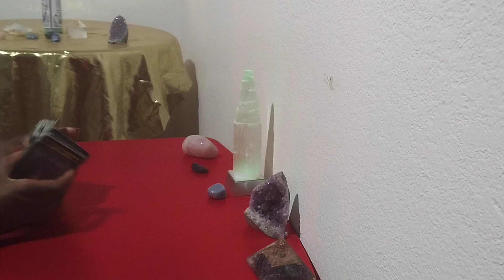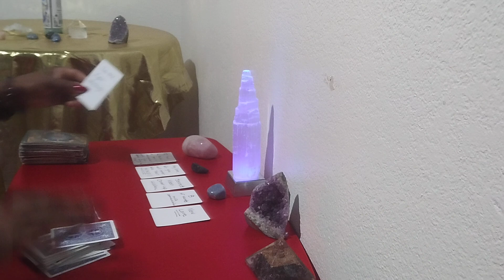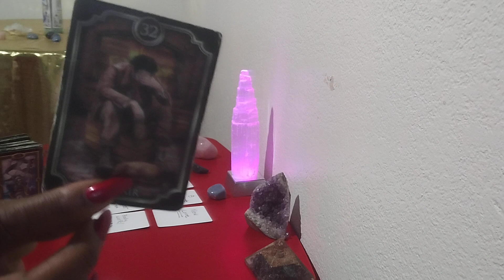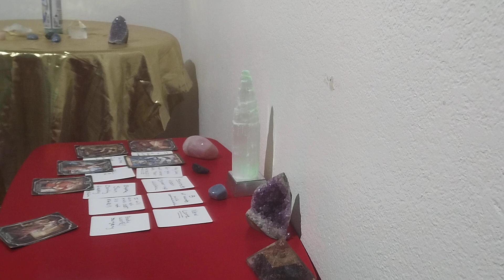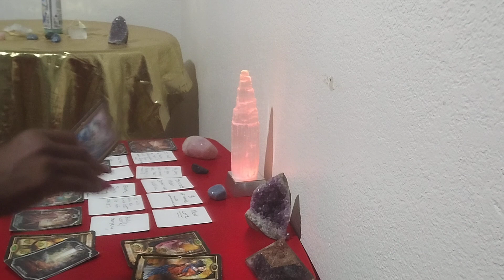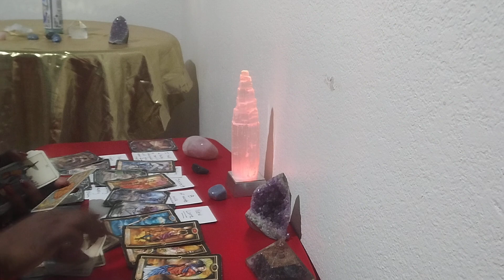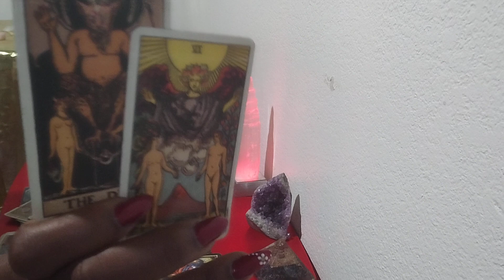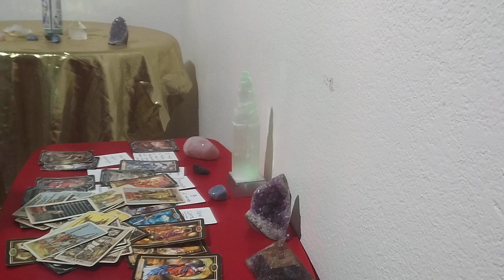Gemini ♊ messed themselves up so bad feel it's only fair to put u where they are 😡how DARE you! 😡